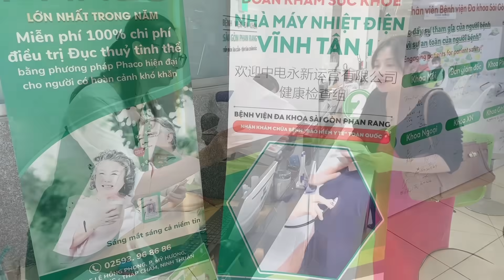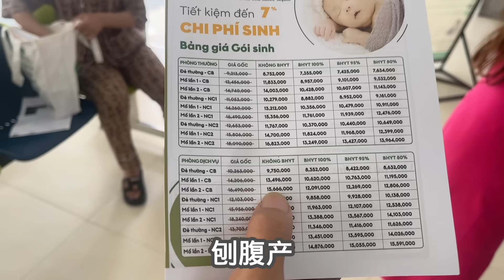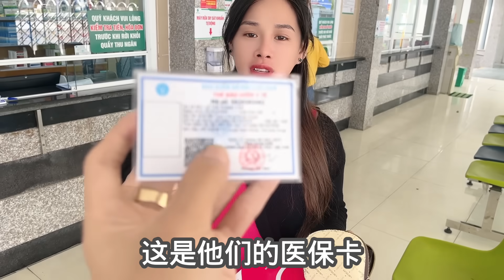越南農村醫院產檢，環境和中國相比怎麽樣？聽到消費金額羨慕了！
（越南紫霞）
我們換了新的頻道，以後在這裏繼續我們的生活分享
小趙和紫霞再次真的感謝大家的觀看！
Tử Hà Việt Nam

Chúng tôi đổi kênh mới, sau này ở đây tiếp tục chia sẻ cuộc sống của chúng tôi.

Mong mọi người ủng hộ nhiều hơn

Tiểu Triệu và Tử Hà một lần nữa thật sự cảm ơn mọi người đã quan sát!